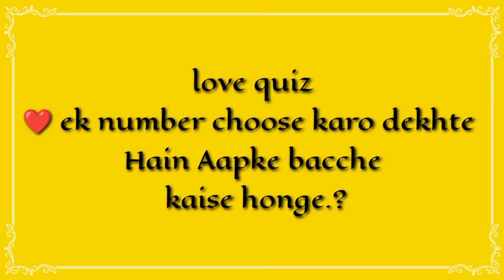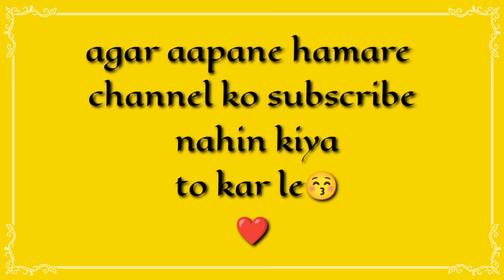choose one latter|| love quiz game||dekhte Hain Aapke bacche kaise honge|| love quiz game today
love game choose one number
couple game
love quiz adults
love quiz for singles
love quizzes
love quiz game
love game
love test
love quiz game new
choose one number|2022 ke last ma Apko Kya milega|love quiz game today|short videos|choose your gift game todayIs waqt unke Dil ka Hal kya haikya hal hai aapke Bina Unka?|| current feelings||choose one number||love quiz game today| love quizIs waqt unke Dil ka Hal kya hai current feeling's || solve voice|what is the condition of his heartDekhte Hain Aapke lover ke Dil mein Kya chhupa hai jo  love quiz
aap donon ke man mein kya chal raha hai || current feeling||love quiz game today||choose one numberUnka last night thought kya hai aapke liye ||current feeling's current thought|love quiz game todayKya Apko uske wait Karna chahiye?| will they come||current feeling's|| choose one number| love gamedekhte hain vah aapse kya kahana chahte Hain jisko aap bahut chahte Hain| His/Her current feeling'sunke through attention aur feeling kya hai aapke liye?current feelings of your lover|love quiz gameKaun aapko Dua mein mangta hai ||current love feeling's || choose one number || love quiz game todayDuaon mein aapko sabse jyada kaun Apko manga raha hai //Choice karo any one heart//unique worldkya aapko Apne lover ka intezar Karna chahie ya nahin?His/Her current feelings|love quiz game today
| choose one key |current love feelingApril main Apke love life main Kya hone wala hai.?|| choose one number||love quiz game today||
love
APRIL MEIN APKE LOVE LIFE MEIN KYA HONE WALA HAI- HIS/HER CURRENT FEELINGS HINDI TAROT READING TIMELESS NEW TODAY | vah kaun hai jo pagalon ki tarah aapko Chahta hai|| love quiz game || love gamechoose one number game||aapki shaadi kis name wale se Hogi.?| love quiz game today| surprising gamechoose one number|| game today||choose one

choose one number | love quiz| love quiz game today| love game||love quiz status#love

choose one number short
choose one number 2022
choose one number love game
choose one number Apke shaadi kisse Hogi